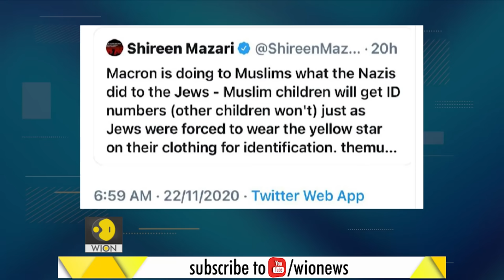Gravitas: France tightens the screws on Pakistan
Imran Khan's campaign against French President Emmanuel Macron has led to a major diplomatic fallout for Pakistan. Reportedly, France has declined Pakistan's requests to upgrade its Mirage fighter jets and more.